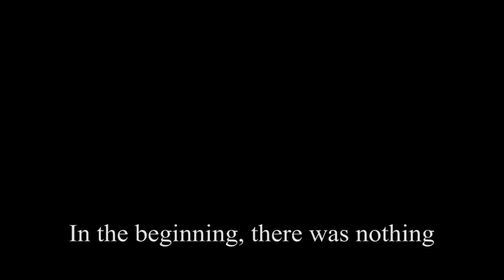Ginnungagap - The Primordial Darkness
A philosophical approach to the concept of Ginnungagap, on a Gnostic-Chaos-oriented perspective.

Credits/Speciel Effects:
Arith Härger

Credits/Sounds and Voice:
Arith Härger